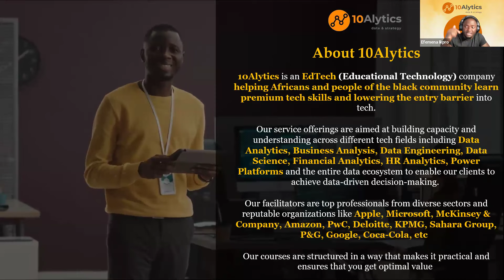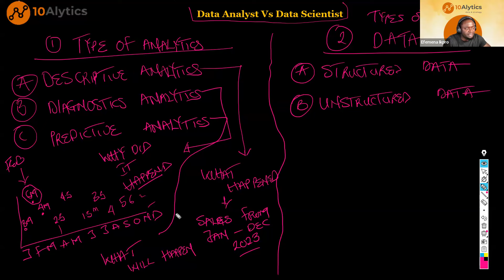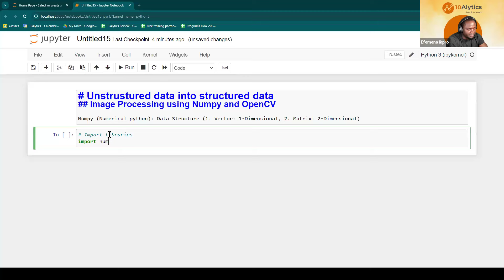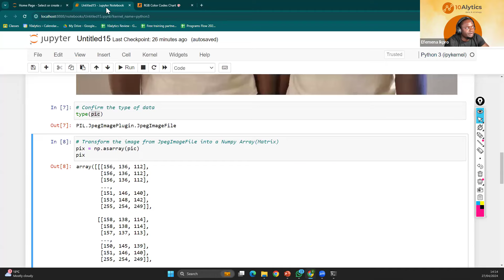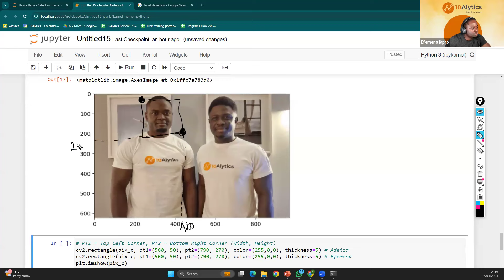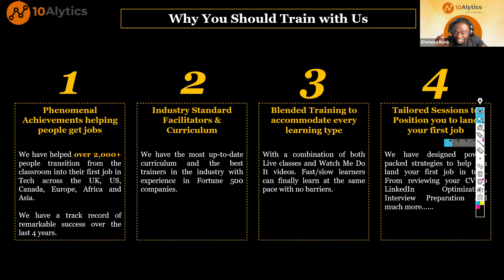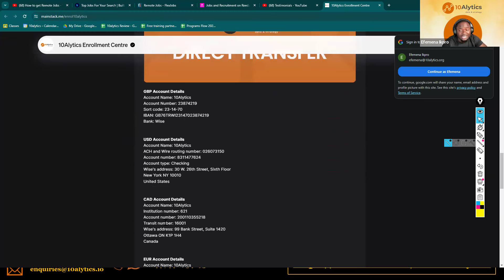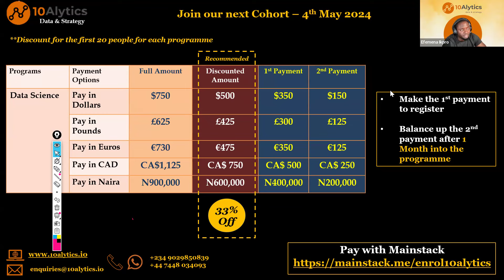Unstructured data into strucutured data: Image processing using Python